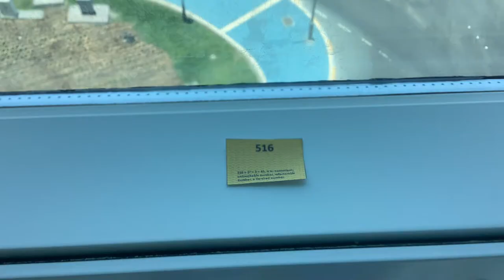My last number.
The number was 516 and I didn’t see it.